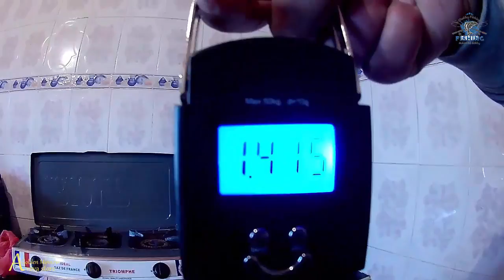شاهد صيد أسماك القاروص علي المباشر بالطعم الصناعي GOLDEN MINNOW 145F 2020 في المياه العكرة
إذا كنت من محبي الصيد والعيش في البرية وتبحث عن تقنيات متقدمة لتحسين مهاراتك، فإن هذا الفيديو هو لك! في هذا الفيديو، سنقدم لك أفضل تقنيات الصيد المبتكرة والفعالة، بما في ذلك تقنية السبينينغ وتقنية الجر وتقنية الصيد بالسبينينغ.

تقنية السبينينغ هي تقنية متقدمة تستخدم لصيد الأسماك بفعالية عالية. سنقدم لك في هذا الفيديو كيفية تعلم تقنية السبينينغ وكيفية صيد الأسماك باستخدامها. سنشرح أيضًا تقنيات الصيد بالقصبة وكيفية استخدامها بشكل فعال.

بالإضافة إلى ذلك، سنقدم لك طريقة تحضير البيلوطة واستخدامها كطعم فعال لصيد الأسماك. ستتعرف على أسرار الصيد بالبيلوطة وكيفية تشحيطها بشكل صحيح لزيادة فرص صيد الأسماك.

وإذا كنت من عشاق العيش الحر في البرية، سنشاركك تحديات ممتعة مثل السباحة في البحر ومغامرات الصيد البحري. سنقدم نصائح حول كيفية العيش في الطبيعة واستمتاع بالغوص الحر في البحر واكتشاف ما تحمله البحار.

إذا كنت تبحث عن محتوى يجمع بين الصيد والعيش في البرية وتعلم التقنيات المتقدمة، فإن هذا الفيديو هو الخيار المثالي لك. تعلم واستمتع بكل ما يقدمه هذا الفيديو وابدأ مغامرتك في الطبيعة بثقة ومهارة.

لا تترددوا في التواصل معي عبر WhatsApp على الرقم: 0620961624